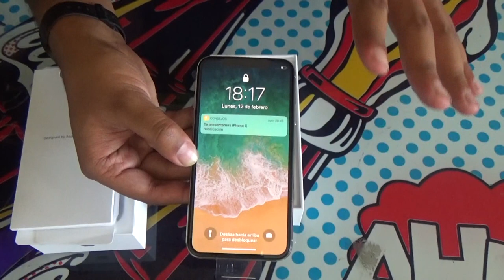Unboxing Apple iPhone X (Chile)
Hoy Tenemos En Nuestro Canal El Unboxing Del Smartphone Mas Avanzado del Momento el Apple IPhone X